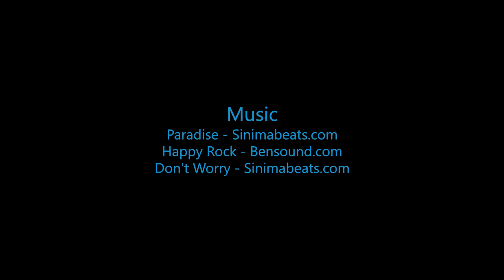Skydive B.I.G - Todd